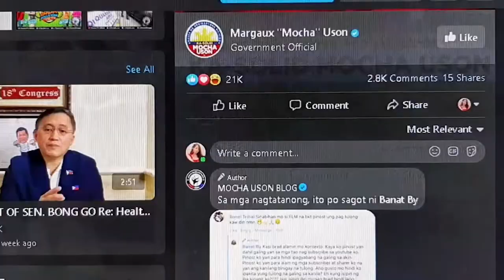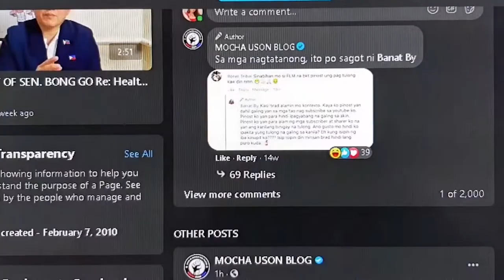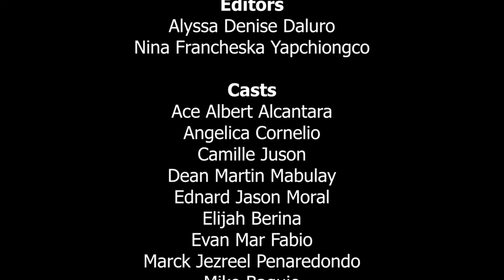Advocacy Video about Media, Information and Technology Literacy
Group 2 members:

Nina Francheska Yapchiongco
Althea Joyce Tabo
Marck Jezreel Peñaredondo
Ednard Jason Moral
Norman Julius Masangkay
Shynaline Mae Marasigan
Dean Martin Mabulay
Camille Juson
Evan Mar Fabio
Alyssa Denise Daluro
Angelica Cornelio
Paula Bianca Cereno
Sophia Margaret Castañares
Elijah Beriña
Amelssa Vann Borebor
Miko Baguio
Ace Albert Alcantara